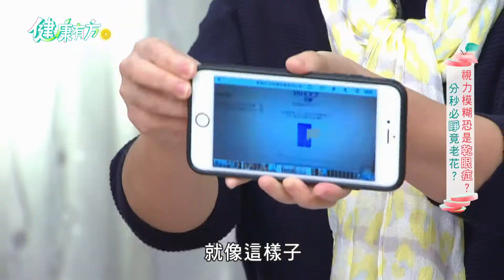如何拯救惡視力？【無毒之家】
☛健康有方Facebook☚